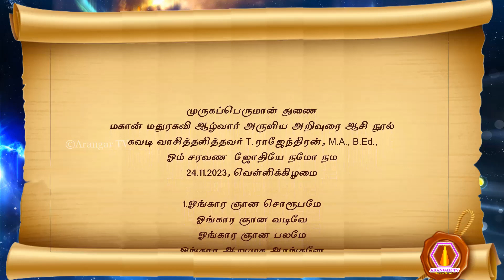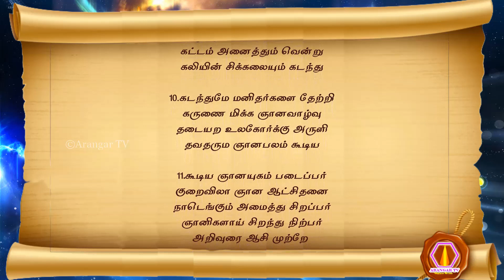Madhurakavi alwar | 24.11.2023 | palm leaf reading | 2529 மகான் மதுரகவி ஆழ்வார் அருளிய ஆசி நூல்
முருகப்பெருமான் துணை
மகான் மதுரகவி ஆழ்வார் அருளிய அறிவுரை ஆசி நூல்
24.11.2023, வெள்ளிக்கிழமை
1. ஓங்கார ஞான சொரூபமே
 ஓங்கார ஞான வடிவே
 ஓங்கார ஞான பலமே
 ஓங்கார ஆறுமுக அரங்கனே
2. அரங்கனே உன்பெருமை கூறி
 அகிலமதில் சோபகிருது தேள்திங்கள்
 வரங்களென அட்டமதிகதி புகர்வாரம்
 (சோபகிருது வருடம் கார்த்திகை மாதம் 08ம் நாள், 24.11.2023, வெள்ளிக்கிழமை)
 வழங்குவேன் அறிவுரை ஆசி
3.   ஆசிதனை மதுரகவி ஆழ்வாரும்
 அருளுவேன் உலகநலம் பெற
 பேசிடவே மேலவர்கள் எனும்
 பேதம் கடந்த ஞான சமூகம்
4. சமூகம் படைக்கும் சக்தியாக
 சற்குருவாய் அரங்கன் அருள
 நேமமுடன் அரங்கன் திருவடி
 நிலமதனில் பணிந்து வர
5. வருகவே மக்களிடை தெளிவு
 வள்ளல் தன்மை குறையா
 தருமசிந்தை ஞானபலம் கூடிட
 தரணியோர் அரங்கனால் மாற்றம்
6. மாற்றம்பல கண்டு சிறப்பர்
 மகான்கள் பேரிலான செபதபம்
 ஆற்றல்பட செய்து வருகவே
 அன்னதானம் செய்கின்ற சக்தியும்
7.  சக்திமிகு தவபலம் ஒப்பான
 சற்குருவின் ஆசியும் துணையும்கூடி
 சக்திமிக்க ஞானவான்களாவர்
 சரணாகதி குருவழி கண்டுவர
8. வருகவே வருங்காலம் உணரும்
 வல்லமையும் உலகை மாற்றும்
 தருமபலமும் தண்டாயுதப் பெருமான்
 தரிசனமும் தக்க துணையும் கிட்டி
9. கிட்டியே எங்கும் எதிலும்
 குருபரன் சக்தி வெளிப்பட
 கட்டம் அனைத்தும் வென்று
 கலியின் சிக்கலையும் கடந்து
10. கடந்துமே மனிதர்களை தேற்றி
 கருணை மிக்க ஞானவாழ்வு
 தடையற உலகோர்க்கு அருளி
 தவதரும ஞானபலம் கூடிய
11. கூடிய ஞானயுகம் படைப்பர்
 குறைவிலா ஞான ஆட்சிதனை
 நாடெங்கும் அமைத்து சிறப்பர்
 ஞானிகளாய் சிறந்து நிற்பர்
     அறிவுரை ஆசி முற்றே

-சுபம்-

olai suvadi
olaichuvadi